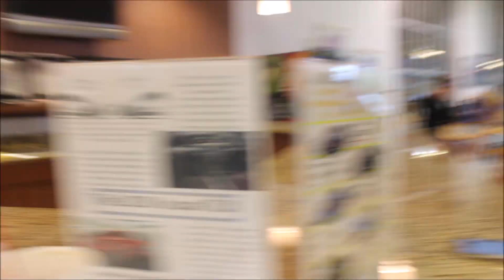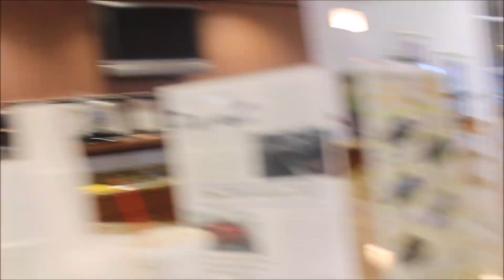BUYING MY FIRST CAR IN COLLEGE?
FAQ
Age: 18
School: Kennesaw State University
Camera: Canon T5I and occasionally a Canon PowerShot Elph